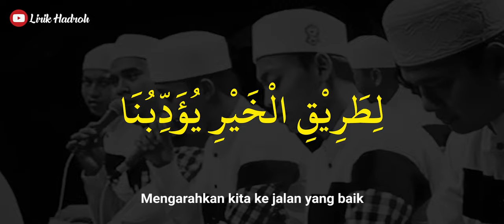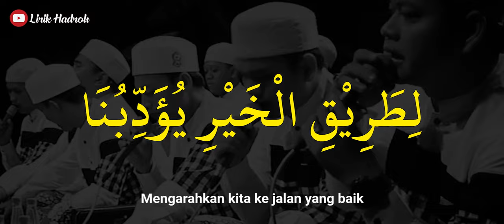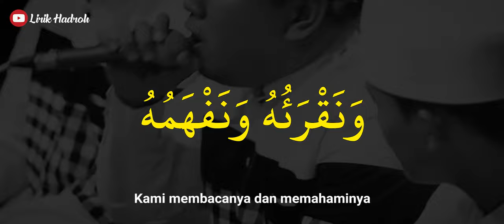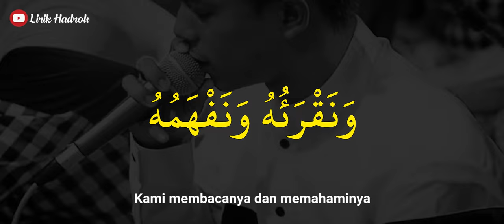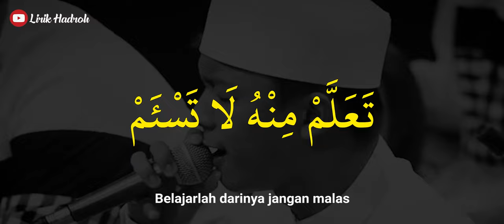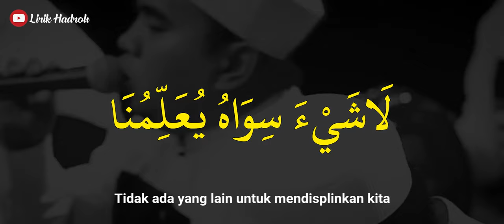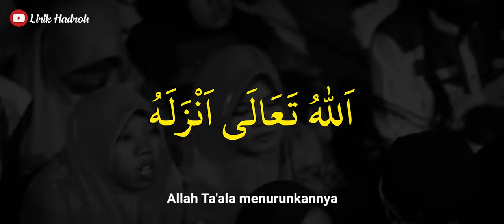HADZAL QUR'AN ( هٰذَا الْقُرْأٓنُ ) - Az Zahir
Video Lirik dan Artinya Hadzal Qur'an - Az Zahir Pekalongan

هٰذَا الْقُرْأٓنُ يُوَحِّدُنَا
Hadzal Qur'anu yuwahhiduna

لِطَرِيْقِ الْخَيْرِ يُؤَدِّبُنَا
Li thoriqil khoiri yu addibuna

اَللهُ تَعَالَى اَنْزَلَهُ
Allahu ta'ala anzalahu

وَرَسُوْلُ اللهِ مُعَلِّمُنَا
Wa Rosulullahi mu’allimuna

هٰذَا الْقُرْأَنُ هُوَالْهَادِيْ
Hadzal Qur'anu huwal hadi

لِأَوَائِلِنَا وَأَوَاخِرِنَا
Li awa ilina wa awakhirina

يَدْعُوْ لِلْعِلْمِ وَلِلْعَمَلِ
Yad'u lil 'ilmi wa lil 'amali

لَاشَيْءَ سِوَاهُ يُعَلِّمُنَا
La syai asiwahu yu’allimuna

رَسُوْلُ اللهِ عَلَّمَنَا
Rasulullahi 'allamana

مِنَ اْلإِيْمَانِ أَجْمَلَهُ
Minal imani ajmalahu

كِتَابَ اللهِ نَعْلَمُهُ
Kitaballahi na'lamuhu

وَنَقْرَئُهُ وَنَفْهَمُهُ
Wanaq rouhu wanaf hamuhu

فِيْهِ الْأَجْرُ بِهِ الْفَوْزُ
Fihil ajru bihil faudzu

إِذَا كُنَّا نُبَلِّغُهُ
Idza kunna nuballighuu

تَعَلَّمْ مِنْهُ لَا تَسْئَمْ
Ta'allaminhu la tas am

وَلِلدُّنْيَا نَعْلَمُهُ
Walid dunya na'lamuhu